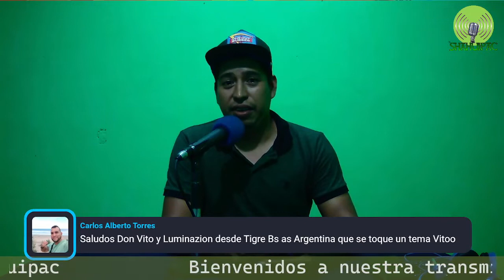Frecuencia Roots - Programa de Radio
Plática con don vito de LuminaZion acerca de lo que se anda realizando y lo que se viene para la banda!
Hermanos de Jamaica nos presentan un par de termitas de lo sucedido en el 2do aniversario de la banda!
8 pm hora Centro de México!!!
Sintoniza frecuencia roots a través de nuestras diferentes plataformas:
97.9 de fm